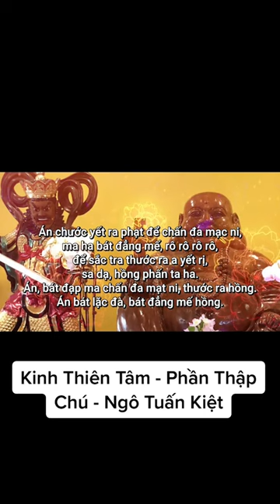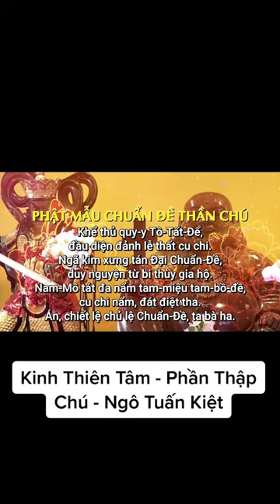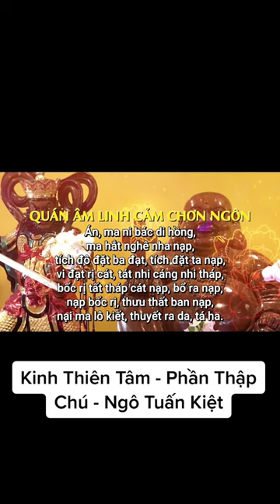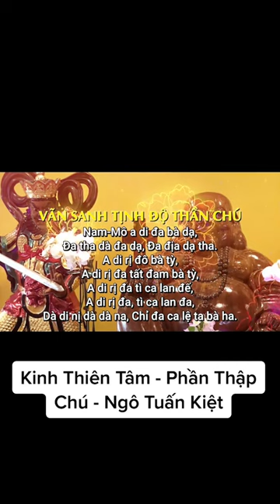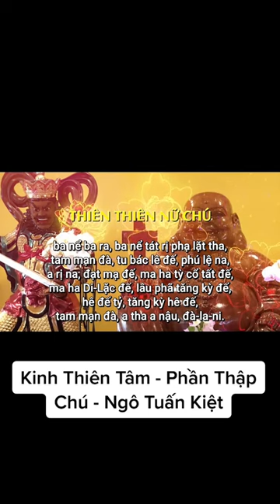Ngô Tuấn Kiệt đang công chiếu - Kính Thiên Tâm Phần Thập Chú Ngô Tuấn Kiệt